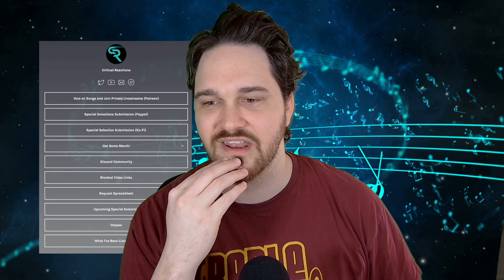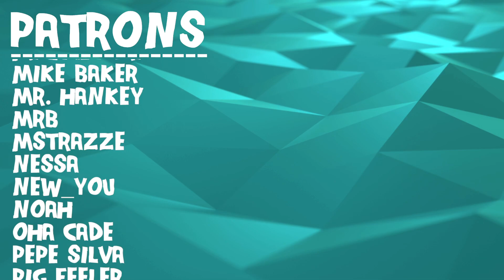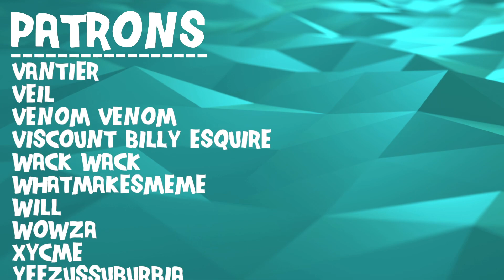Composer Reacts to Imperial Circus Dead Decadence - 禊祓の神産は宣い、禍祓の贖罪は誓う。(REACTION & ANALYSIS)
Bryan reacts to and talks about his thoughts on 禊祓の神産は宣い、禍祓の贖罪は誓う。feat.あらまり

0:00 Intro
00:46 Reaction
08:52 Analysis - Incredibly Dense and Fast
13:12 Analysis - Metal and Classical
19:00 Analysis - Chiller Sections
21:34 Analysis - So Many Layers
23:06 Analysis - Wall of Individual Sound
24:30 Analysis - Love A Lot of What's Here
26:21 Analysis - Lyrical Dive
33:37 Outro